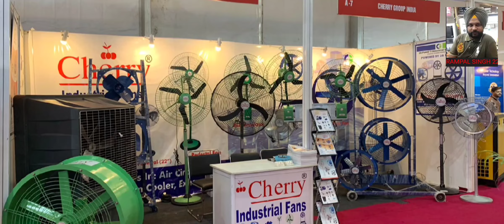Cherry FAN !! Company !! Munish Gupta# 98150-023311 #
Cherry FAN !! company# ludhiana###